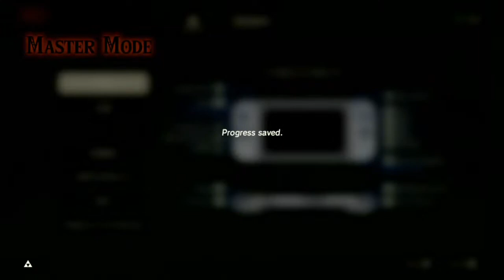The Legend of Zelda Breath of the Wild - (Master Mode) - Episode 17 (ZR)